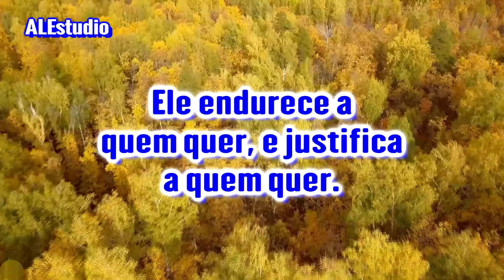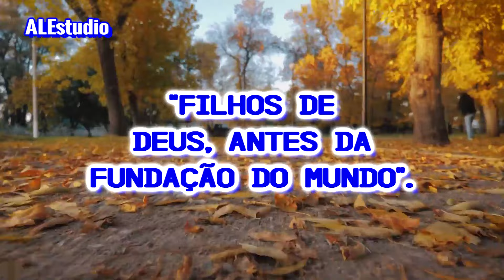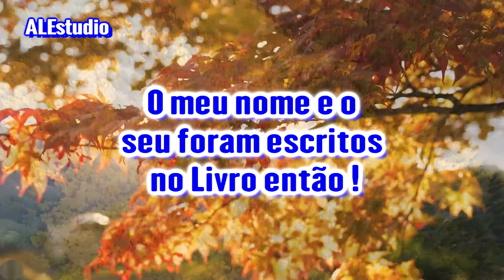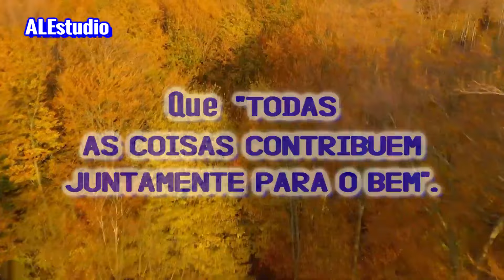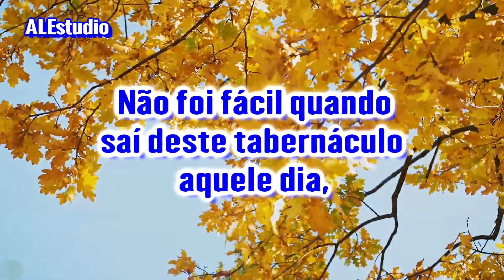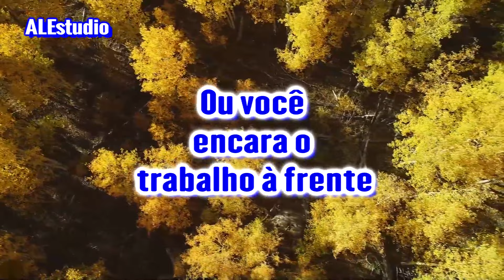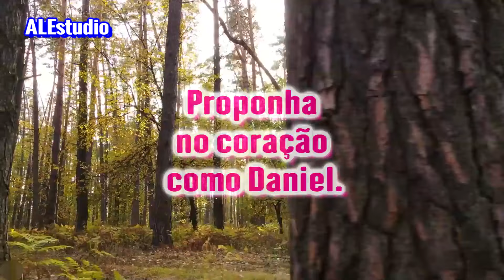Seja Um Herói, E Não Um Covarde Resmungão - Ir. Branham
Mensagem: A Semente Da Serpente - 58-0928E -
Ouçam a Mensagem e o mensageiro , pois Isso te trará a Fé de Arrebatamento.